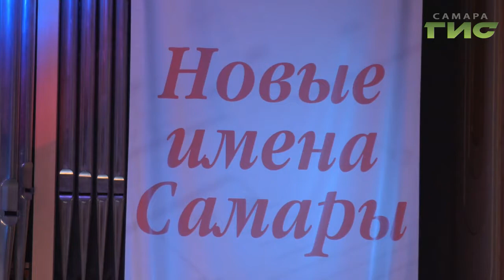Концерт классической музыки Международного фестиваля русской музыки имени Дмитрия Шостаковича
Молодые и талантливые. 12 музыкантов представили вечер классики на главной сцене самарской филармонии.  Студенты московских, питерских и европейских музыкальных  учебных заведений, вернулись на родину, чтобы вновь покорить самарских зрителей. вдохновилась классикой и  Валерия Куценко.